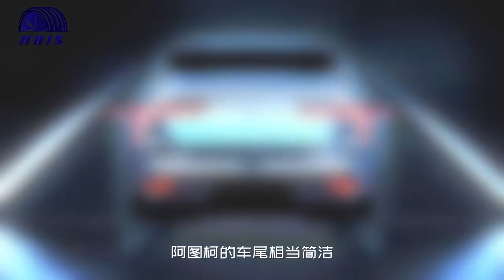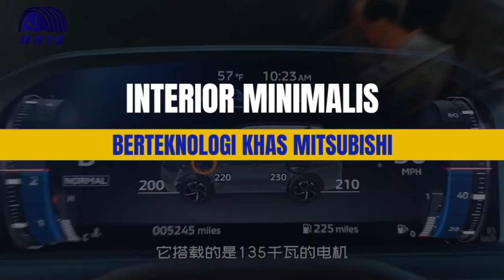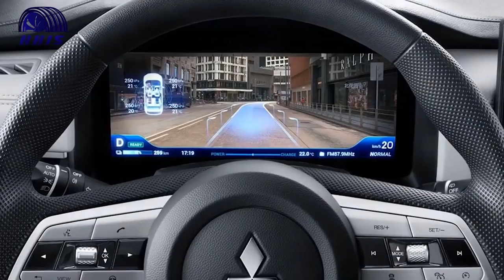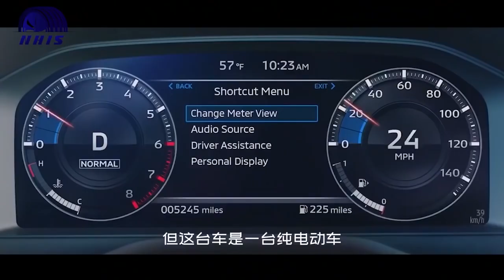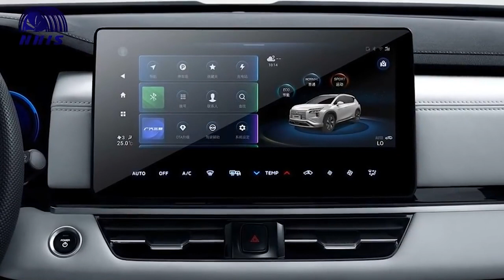Mobil Keren Pendatang Baru